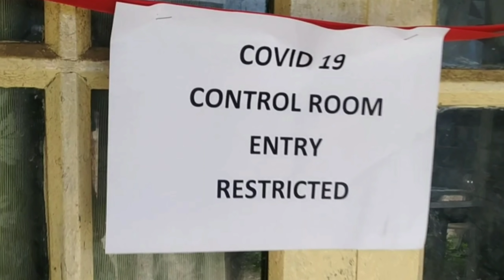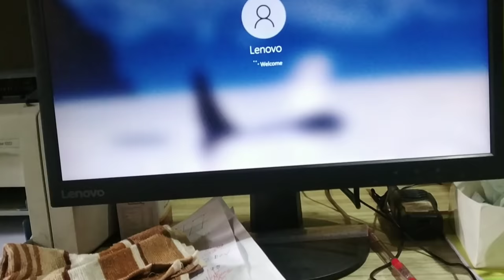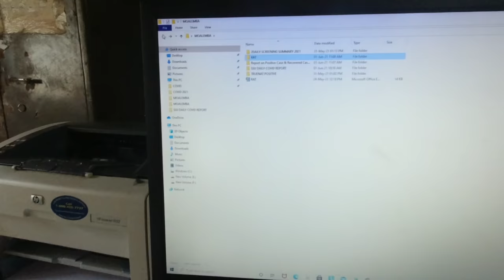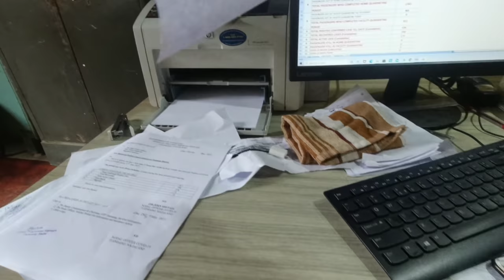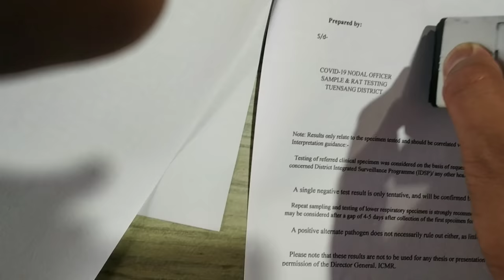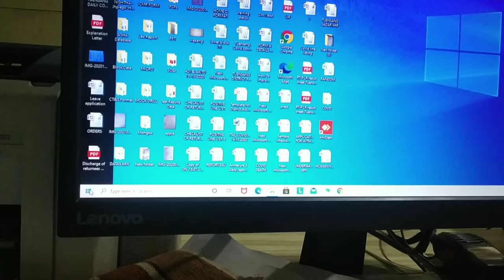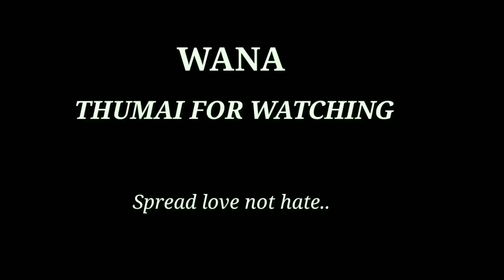AM I ALL ALONE AT CONTROL ROOM ?// NORTHEAST INDIA